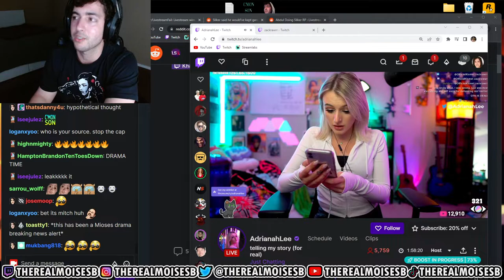Streamer whos friends with both Miz and Adriana says more allegations are coming (TheRealMoisesB)